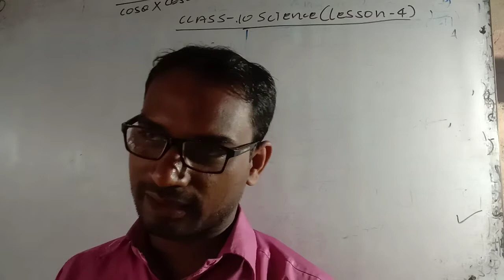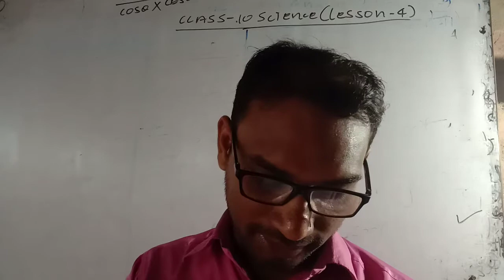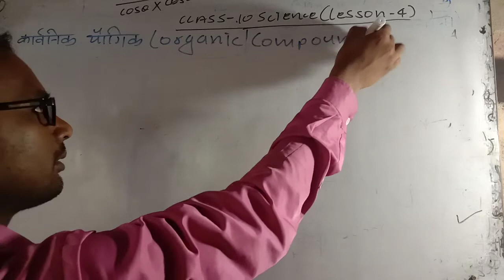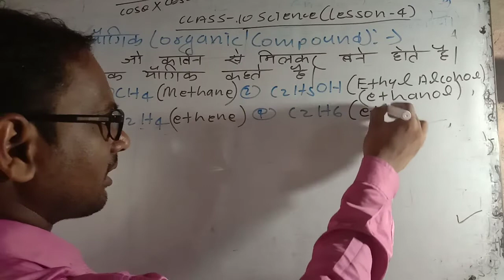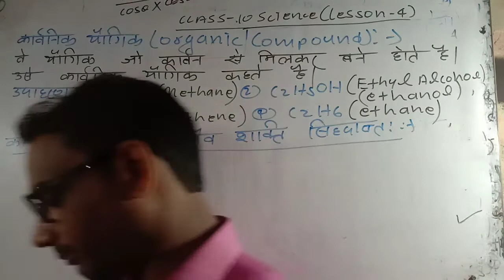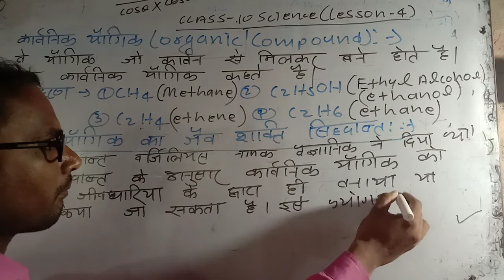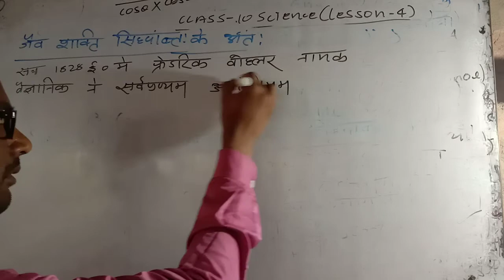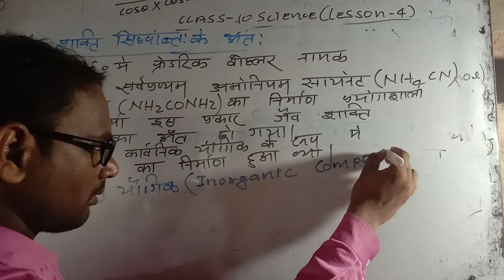class 10 science lesson 4कार्बनिक और अकाबर्निक यौगिक जैव शक्ति सिध्दांत